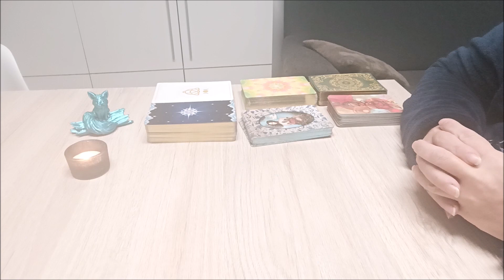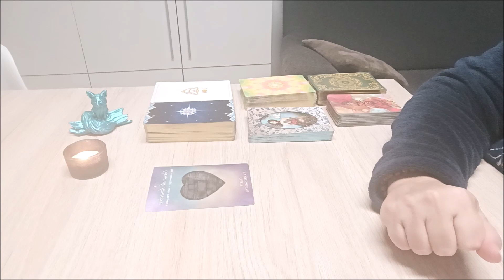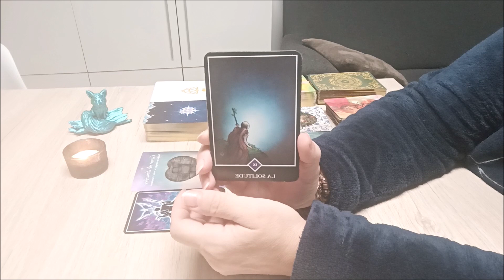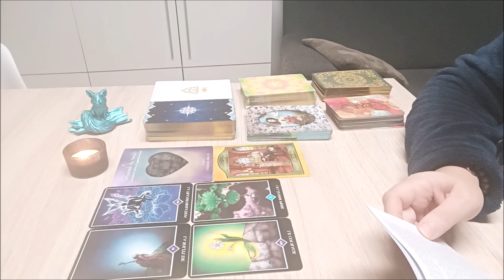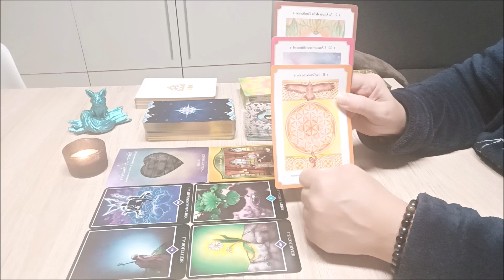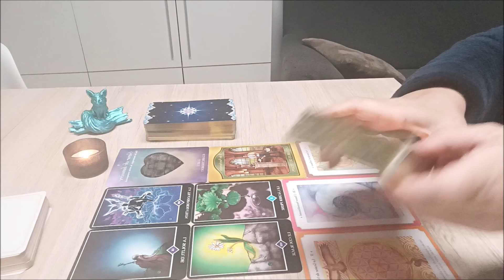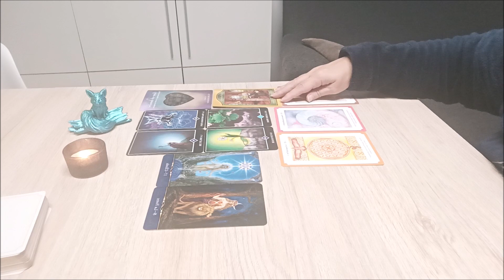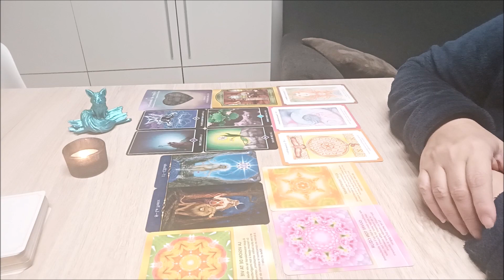STOP LES MENSONGES 🧙‍♂️🔮 SORTEZ DE L'OMBRE ET ENTREZ DANS LA LUMIÈRE @rossella-guerisseuse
Retrouvez la lumière, faite vous confiance et prenez le temps de bien reflechir . Soyez vrai avec vous et avec les autres ! Discernement ! Prenez que ce qui peut vous aider, les réponses sont en vous !

D'un soin?